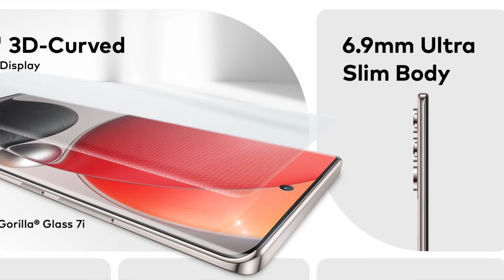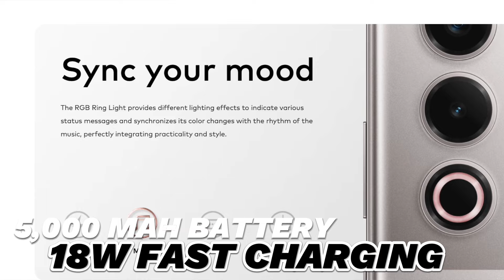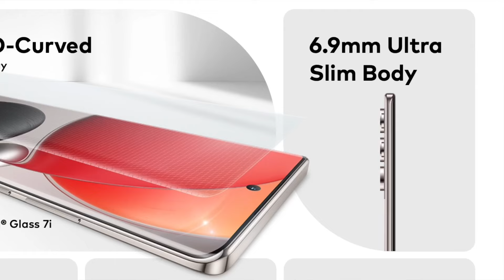ITEL S25 ULTRA FIRST IMPRESSIONS - 8K PESOS MIDRANGE SPECS NA?! | Specs, Price, AVAILABILITY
Video Editor: adobe rush